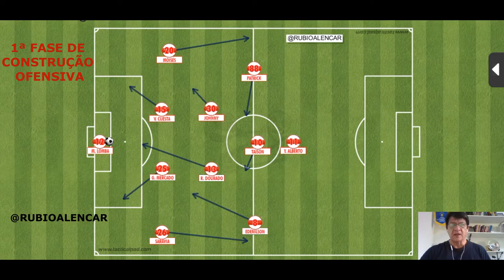Como ANALISAR a tática de uma equipe de futebol/Análise tática da organização ofensiva/saída de bola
Como ANALISAR a tática de uma equipe de futebol. Análise tática de futebol da organização ofensiva, 1ª fase de construção ofensiva - saída de bola.

O vídeo mostra a organização ofensiva da equipe do Internacional de Porto Alegre no jogo válido pela 27ª rodada do Brasileirão 2021 contra o Palmeiras.

Detalha a saída de bola da equipe do Internacional que chamamos de 1ª fase de construção ofensiva no momento da organização ofensiva.